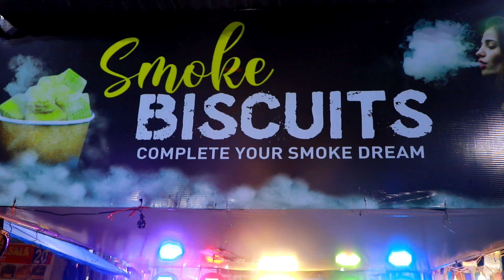Underwater Tunnel Aquarium In Kukatpally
underwater tunnel aquarium Hyderabad expo near by Kukatpally